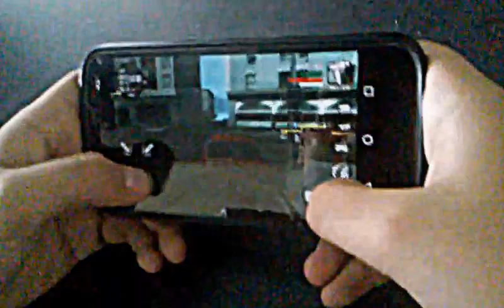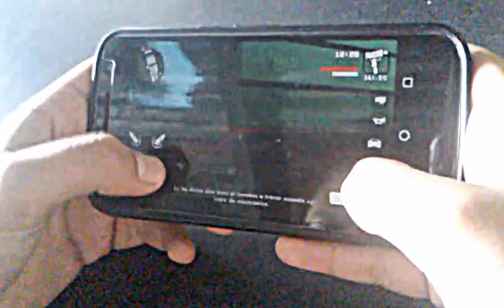GTA San Andreas En Celular Android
Un gameplay breve de la versión para celular de GTA San Andreas.Aquí les dejo un video de como descargarlo gratis.